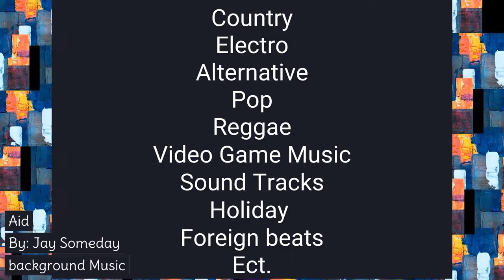Aid by Jay Someday (Music Medley) No Copyright Background Music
SONG: Aid by Jay Someday